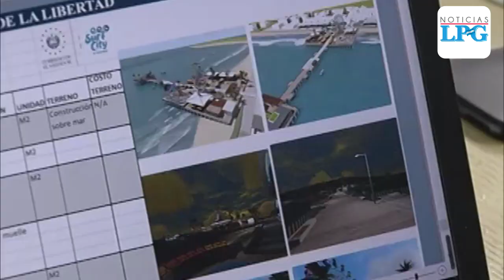Proyectos de cooperación de China en El Salvador serían de 100 millones de dólares cada uno